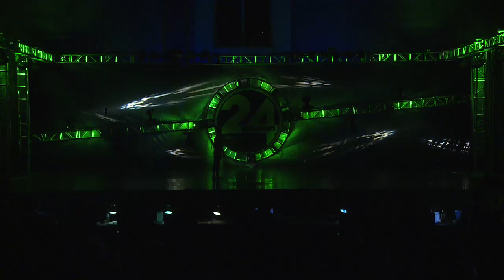Isabella “Bella” Tagle “Resilience” Stars Dance Studio, @24seven Dance Competition.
Isabella “Bella” Tagle “Resilience” Stars Dance Studio, @24seven Dance Competition. Junior Category “Stop The Clock’” Adjudicated Award. Age 11